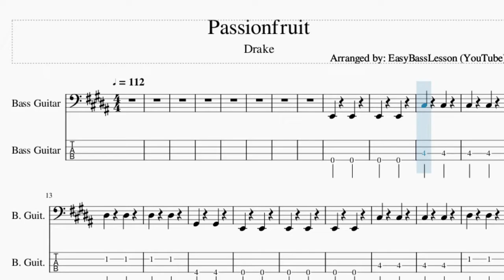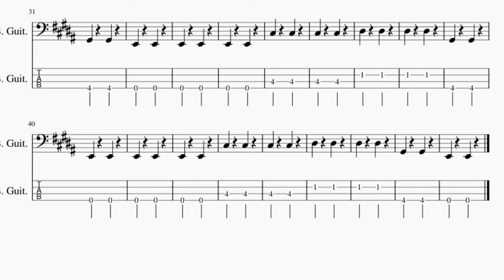How to play Passionfruit by Drake on Bass (Tutorial)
The easiest way to learn how to play Passionfruit by Drake on the bass. It's a bass tutorial for Passionfruit by Drake.

EasyBassLesson teaches you to play the your favorite instrument, through easy and simple animation so that you too can learn how to play Passionfruit by Drake on the bass easily. A bass tutorial with visual animation graphic.